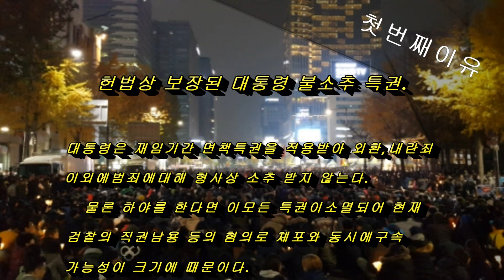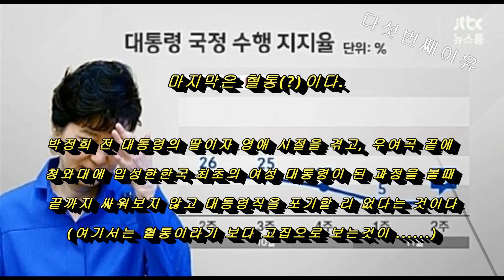CNN이 보도한 박근혜 하야 않는 5가지 이유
외신보도라 좀더 객관적으로 볼 수 있는것 같습니다.